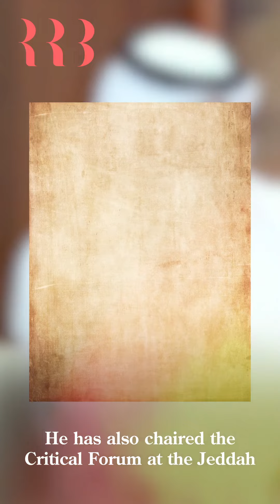Introducing Mujab Al-Adwani, a remarkable figure in Saudi academia & literary criticism!